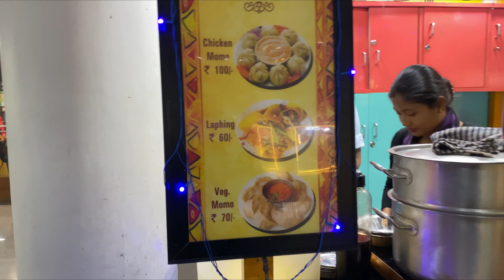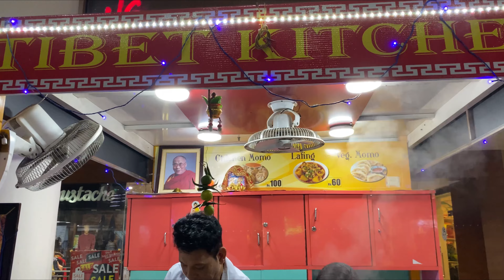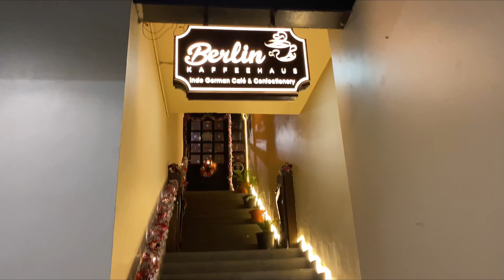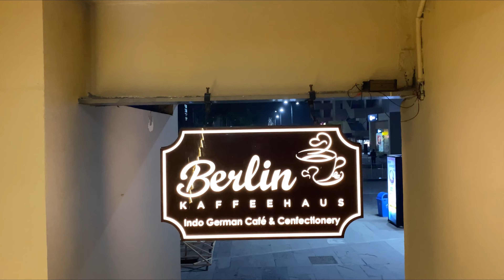Wonderful date with my Wife, no kids, no relatives, no friends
We visited @Germankaffehaus @Tibetancorner @Makhanbhog for our dinner and enjoyed each others company.